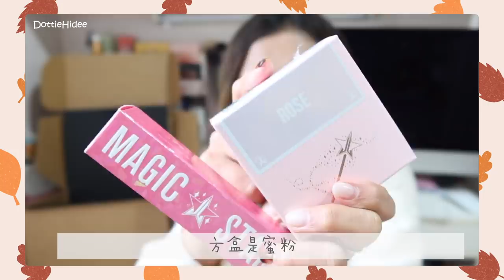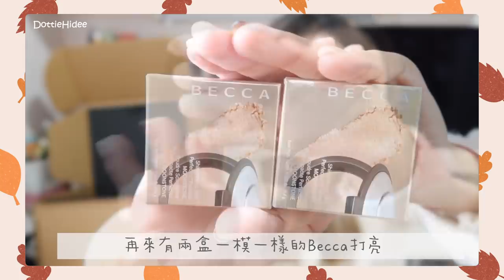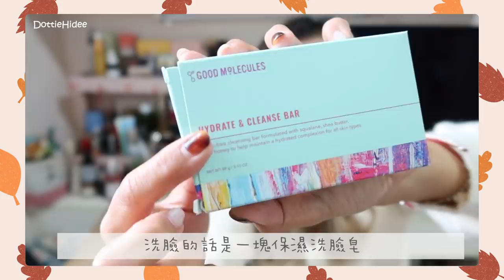♥ 開箱 ♥ Black Friday Haul～ 黑色星期五就是要購物！🤩 || Dottie Hidee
♥ 聊天時間 ♥

這次有收歛吧? (笑)
CT眼影不可能不買啊
拿著不用都覺得很划算！

Good molecules買了一大堆才不過$800多
是不是也有買起它全家的衝動？？？
(還是只有我才會這樣)

好啦～今年不會再買東西了😆

應該不會每樣再拿出來拍影片吧
所以有想要看用後感的
可以follow我的新IG  - dottiehideereview
我會多在那邊分享喔～

♥ 今集內容提及:

(有興趣可以按連結看看～)

❋ CHARLOTTE TILBURY - Air-Brush Flawless Finish skin-perfecting micro-powder
❋ NARS - Soft Matte Complete Concealer
❋ NARS - Extreme Effects eyeshadow palette
❋ HOURGLASS - Vanish Airbrush Concealer
❋ HOURGLASS - Ambient Lighting Finishing Powder Dim Light
❋ LAURA MERCIER - Rouge Essentiel Silky Crème Lipstick Brun Naturel
❋ YVES SAINT LAURENT - Vernis À Lèvres Water Stain #610

Charlotte TilburyPillow
❋ Pillow Talk Instant Eye Palette

Beautylish
❋ Jeffree Star Cosmetics - Magic Star Luminous Setting Powder
❋ Jeffree Star Cosmetics - Magic Star Concealer
❋ Jouer Cosmetics - Powder Highlighter Skinny Dip
❋ VDL - Glass Skin 101: Primer Duo
❋ Kevyn Aucoin - The Contour Book: The Art of Sculpting & Defining Vol. 3
❋ JUNO & Co. - JUNO & Co. x SpongeBob Bikini Bottom Bundle
❋ BECCA Cosmetics - Mini Shimmering Skin Perfector Pressed Highlighter

❋ Good Molecules - Pineapple Exfoliating Powder
❋ Good Molecules - Brighten, Correct & Boost
Vitamin C Booster Powder / Discoloration Correcting Serum / Daily Brightening Serum
❋ Good Molecules - Niacinamide Serum
❋ Good Molecules - The Hero Regimen
Caffeine Energizing Hydrogel Eye Patches / Silicone-Free Priming Moisturizer
Squalane Oil / Overnight Exfoliating Treatment / Hyaluronic Acid Serum
Niacinamide Brightening Toner / Instant Cleansing Balm
❋ Good Molecules - Facial Cleansing Mitt
❋ Good Molecules - Hydrate & Cleanse Bar